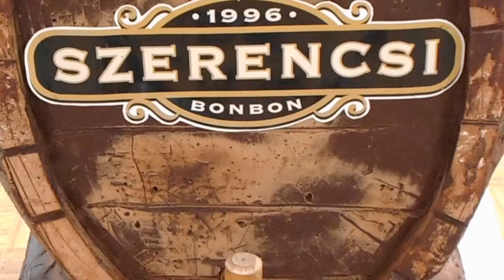SZERENCS 1 rész2014